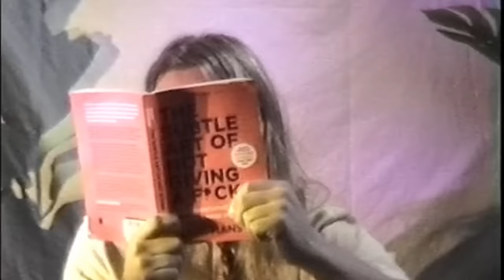Jonk en Danig - Droomsindroom (Official Video)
Kom geniet die avontuur van twee boeties wat met ‘n film kamera terug in tyd gegaan het, opsoek na die definisie van JONK EN DANIG!!

Alle beeldmateriaal is vasgevang en vervaardig op 8mm film. Indien die beeld onduidelik lyk met tye, moet nie stres nie.
Jou wifi werk nog!

•D.O.P and Editor- Kirsten Schlebusch en Kyle Schlebusch
•Videographer and Producer- Amouré Adendorff
•Professional Dancers and Actors- Kirsten Richard Schlebusch en Kyle Joshua Schlebusch
•Featured Cameo’s- Hondjie Koda, Pickle Rick Blompot, Ons nuwe Weber-Braaier, Kyle se ontbyt, Die Droomsindroom Bril, Die karton boks wat vir Kyle die fight van sy lewe gegee het en Mr Vernon McLean.

Spesiale danke aan:
- Rollercade Pretoria (Vir gebruik van julle awesome venue, asook die vriendelike staff)
- Oom Lourens (Vir die verskaffing van die vintage Sharp Film Kamera en ontwikkeling van die film)
- Ons ma💜